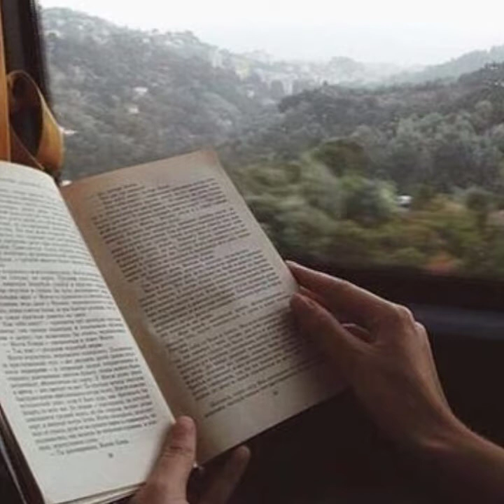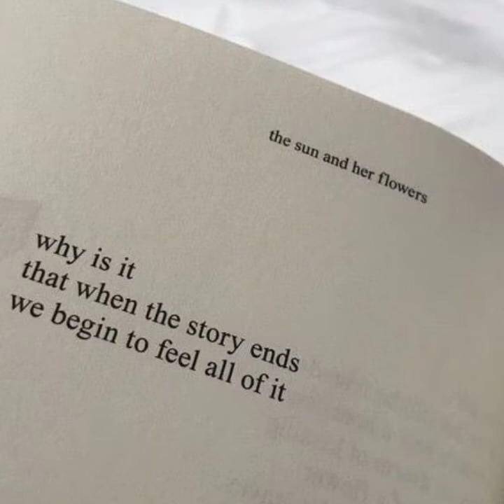reading in the library after school (a playlist)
Hey, this is my 1st video. Let me know if you like the playlist and maybe leave playlist suggestion in the comments. ♡